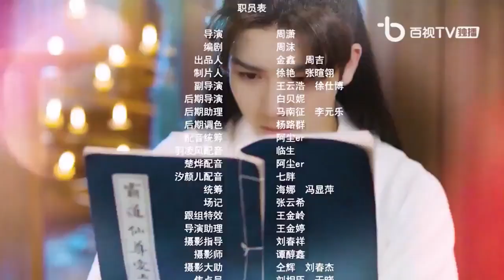Is Xianzun Whitewashed Today & (Lin Ye Chuan 1.Sezon)16.Bölüm Türkçe Altyazılı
Kendini bir anda romanın içinde bulan bir gencin ,romandan çıkabilmesi için görevleri yerine getirmek zorunda.